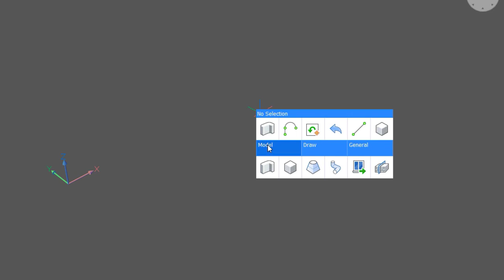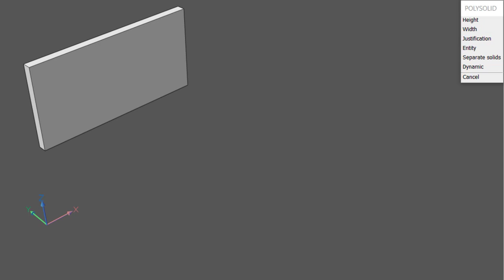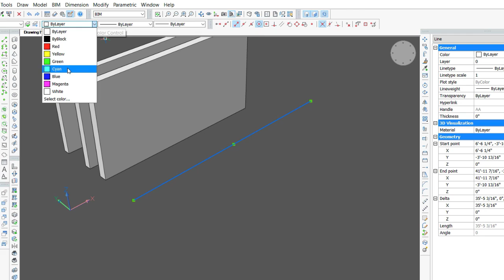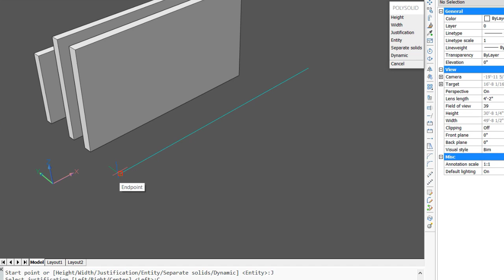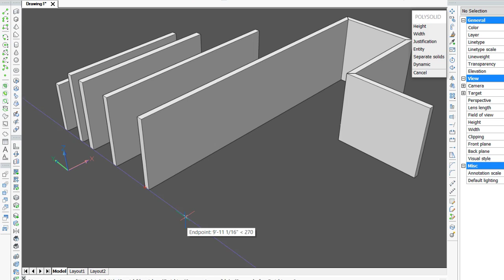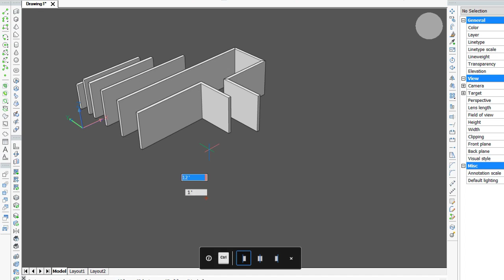BricsCAD BIM Basics - The Basics of sketching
Learn the basics of sketching in BricsCAD BIM using the versatile polysolid tool.